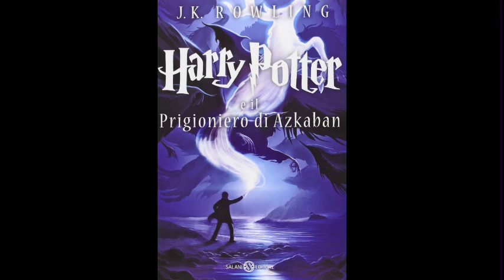11. Harry Potter e IL PRIGIONIERO DI AZKABAN (volume 3) Audiolibro - LA FIREBOLT